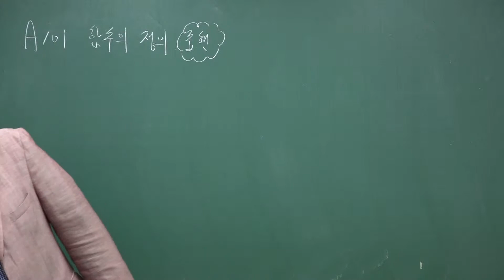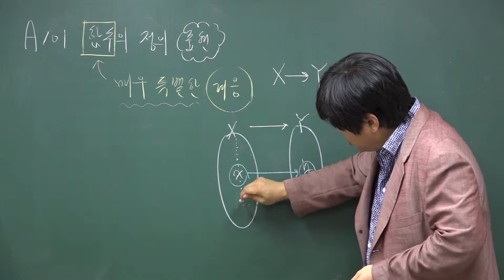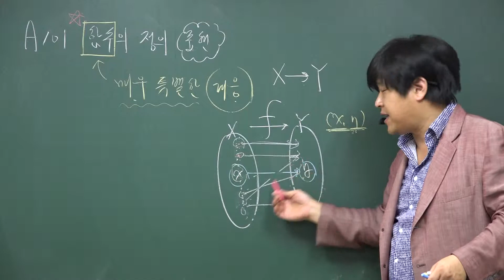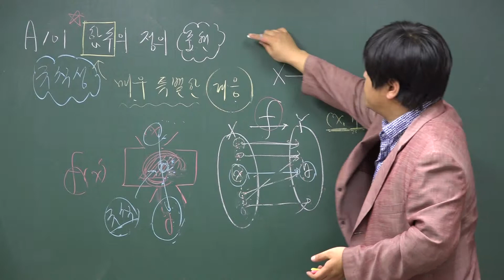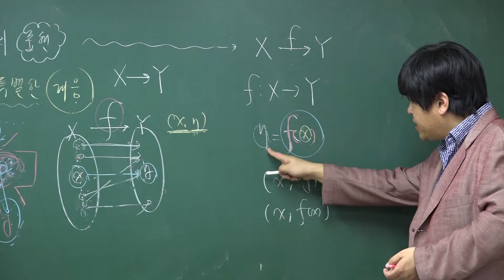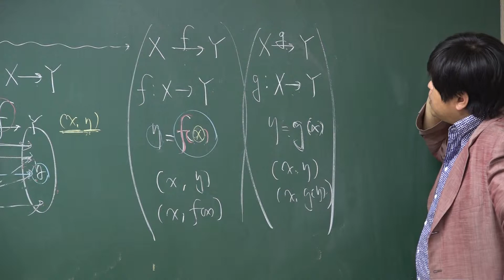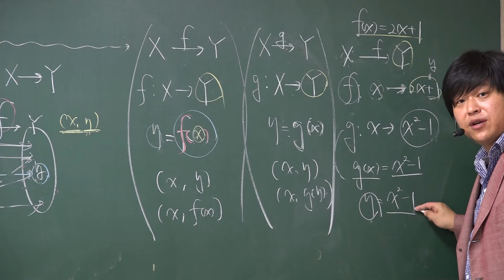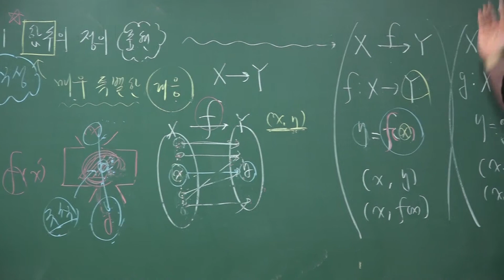A101 '함수의 정의 & 표현'은 이거야 이거. 정확히 익히셔.